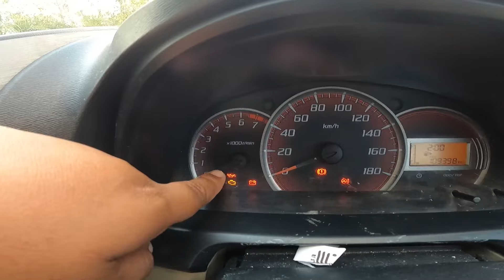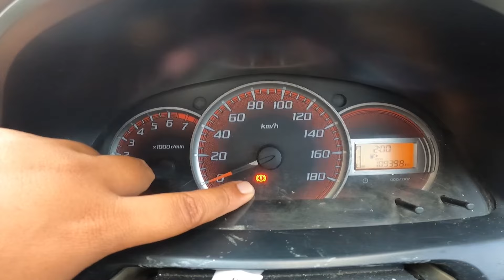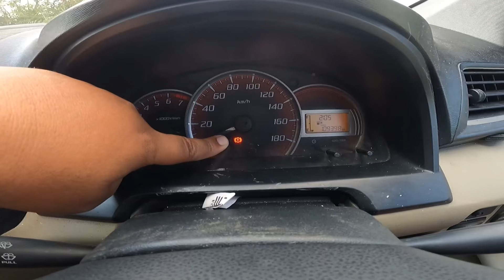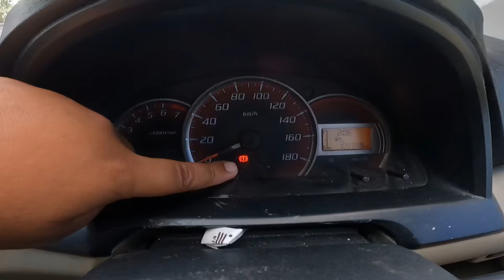DIKIRA KESALAHAN REM TANGAN, INI PERTANDA REM AKAN BLONG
tanda awal sebelum rem blong, ternyata seperti ini. sayangnya tidak semua pemula faham

PERAWATAN & PERLENGKAPAN MOBIL
KLIK  Link dibawah ini 👇👇👇

KESALAHAN PEMULA SAAT MEMUTAR SETIR YANG BIKIN RUSAK POWER STERING

My Tools
Kamera HP Iphone 13 PRO MAX
Canon 70D
GOPRO 9
Mic Headset Iphone 7 Plus
Mic Synco m2
Aplikasi Pro Movie (ori)

Editing
HP PAVILION GAMING
FILMORA (ori)
IMOVIE